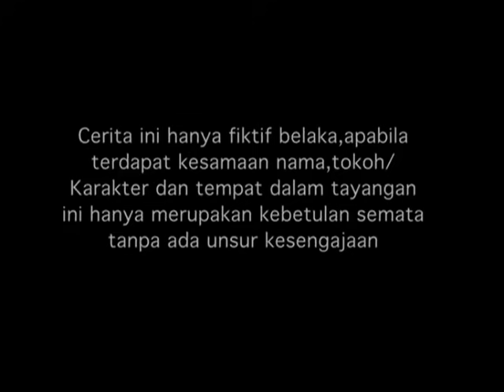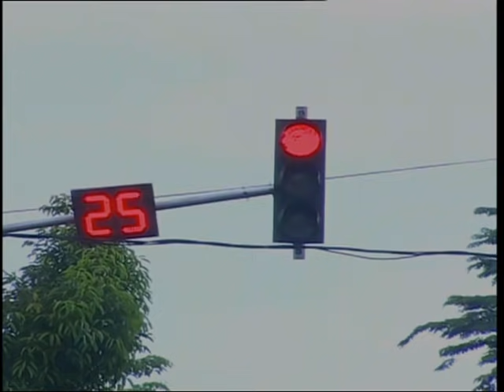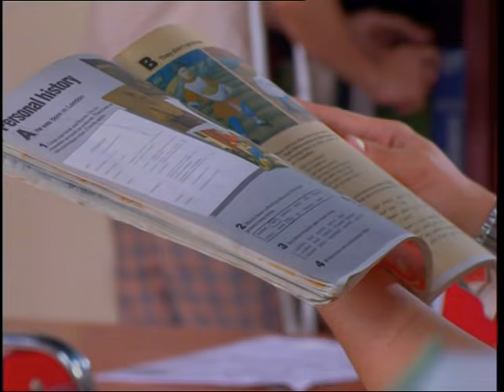Nada Cinta - Episode 32